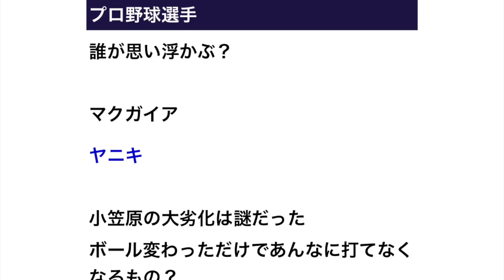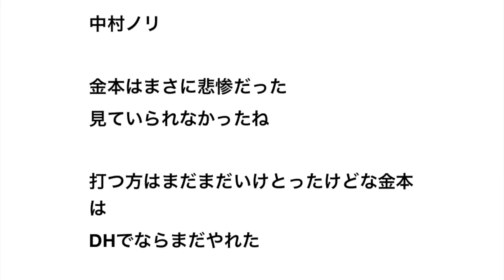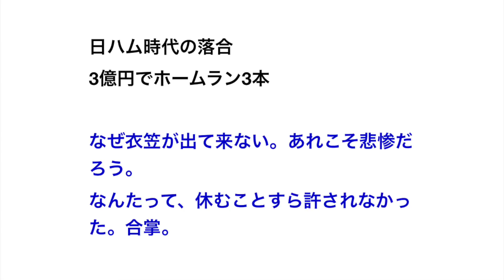晩年の衰え方が悲惨だったプロ野球選手